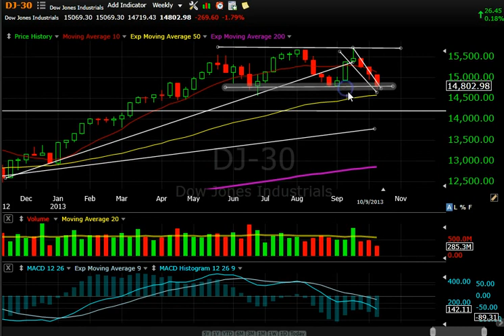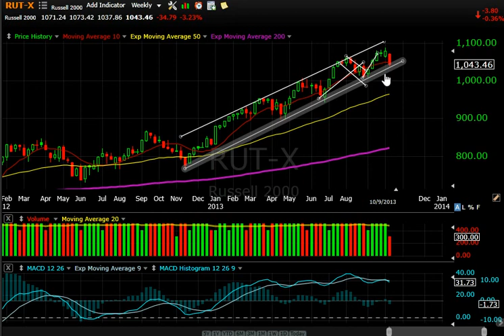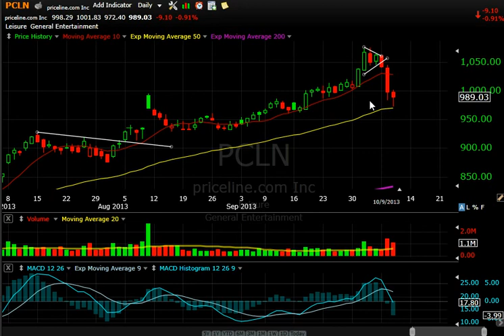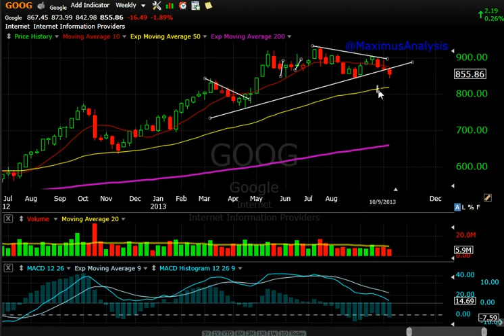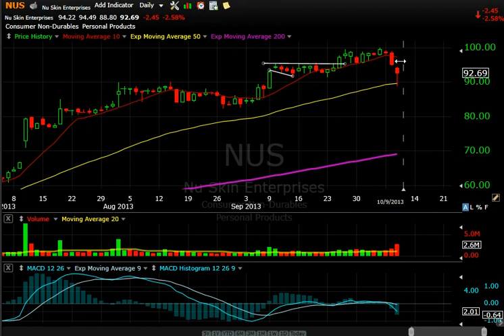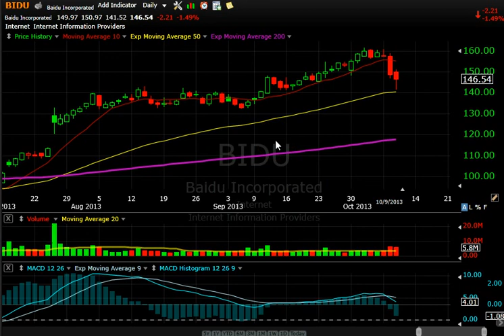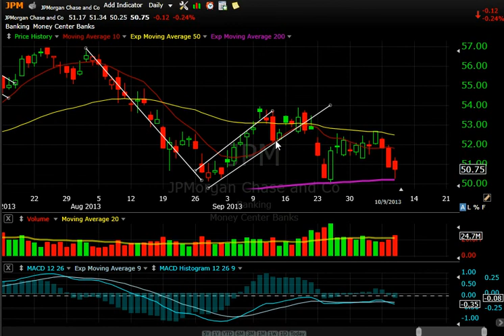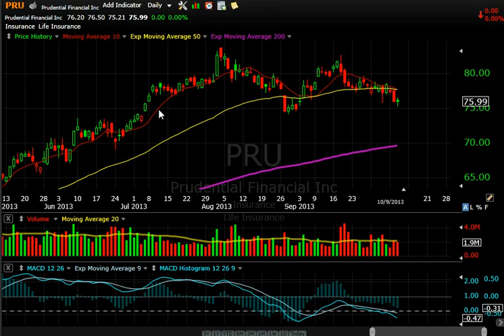October 9th 2013 Market Review SPY QQQ IWM DIA FB GOOG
Stocktwits - MaximusAnalysis

CFTC RULE 4.41 - HYPOTHETICAL OR SIMULATED PERFORMANCE RESULTS HAVE CERTAIN LIMITATIONS. UNLIKE AN ACTUAL PERFORMANCE RECORD, SIMULATED RESULTS DO NOT REPRESENT ACTUAL TRADING. ALSO, SINCE THE TRADES HAVE NOT BEEN EXECUTED, THE RESULTS MAY HAVE UNDER-OR-OVER COMPENSATED FOR THE IMPACT, IF ANY, OF CERTAIN MARKET FACTORS, SUCH AS LACK OF LIQUIDITY. SIMULATED TRADING PROGRAMS IN GENERAL ARE ALSO SUBJECT TO THE FACT THAT THEY ARE DESIGNED WITH THE BENEFIT OF HINDSIGHT. NO REPRESENTATION IS BEING MADE THAT ANY ACCOUNT WILL OR IS LIKELY TO ACHIEVE PROFIT OR LOSSES SIMILAR TO THO